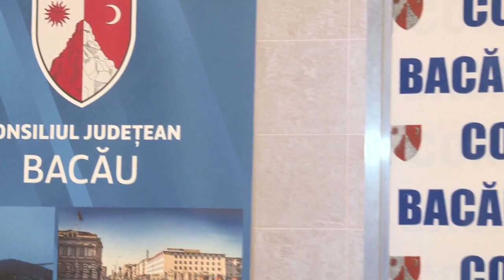LA BACAU Semnare contracte de finantare pe Legea 350 din 2005 in domeniul cultural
LA BACĂU Semnare contracte de finanțare pe Legea 350 din 2005 în domeniul cultural. FILMARE EXCLUSIV TV ONEȘTI HD 4K.

Cu stimă,
echipa Exclusiv

Vizionare plăcută !